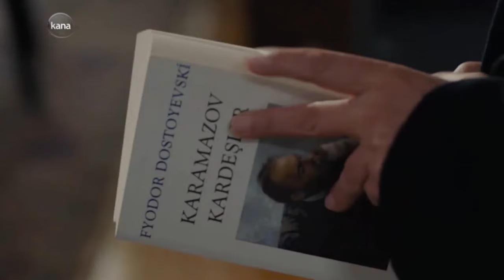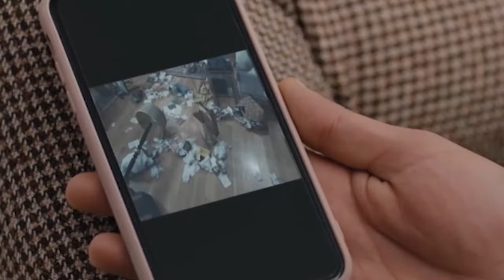ክፍል ሰላሳ አንድ B - Anqets part 31 B - አንቀፅ ክፍል 31 B kana tv ankets አንቀጽ 31